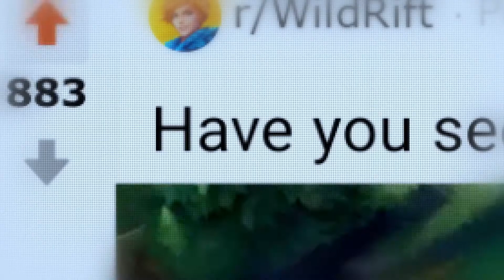PENTABOOM! SEA Open Beta | League of Legends: Wild Rift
Some pentakills are where legends begin. Some pentakills are... PENTABOOM.

League of Legends: Wild Rift brings the fast-paced PVP action-strategy of League of Legends PC to mobile!  Lock in your choice from a huge cast of League champions, team up with friends, and outplay the opposition.